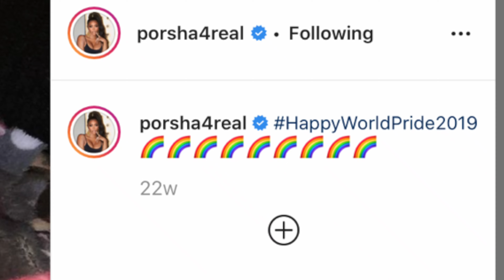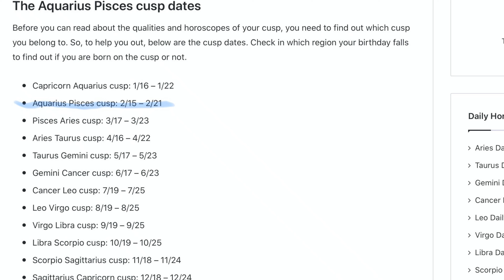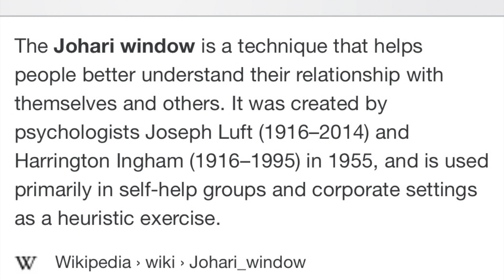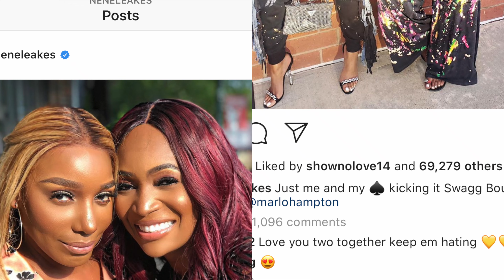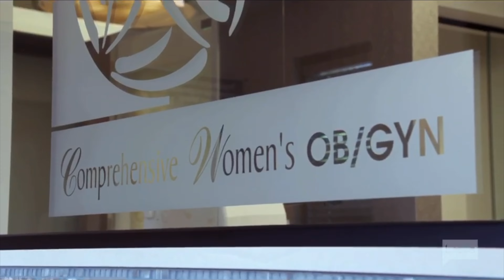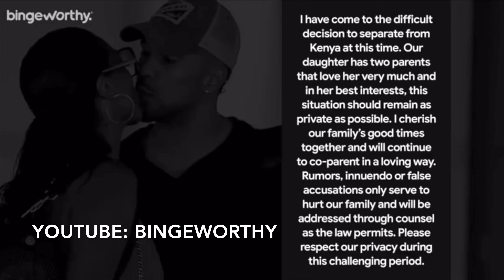The Real Housewives of Atlanta Season 12 Episode 4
We're Late 😫 We’re Urban Culture News on CPtime 😂 just kidding!!! Forgive us for the tardiness 😅 FINALLY The Real Housewives of Atlanta are back with Season 12 watch us as we review Episode 4 its a RAW REACTION

introducing: RiBelTV